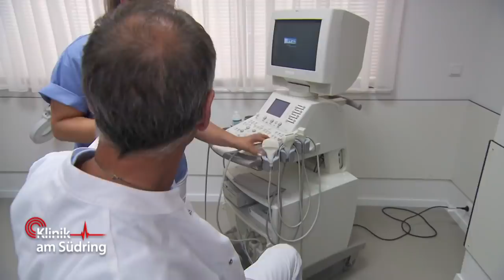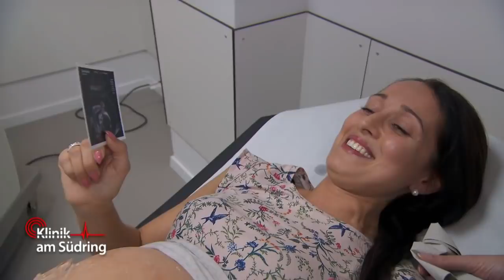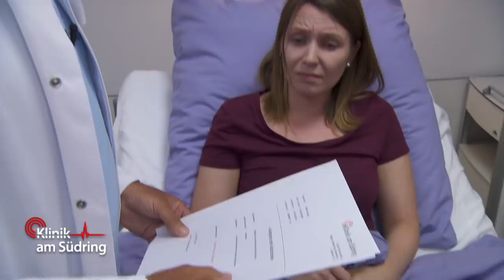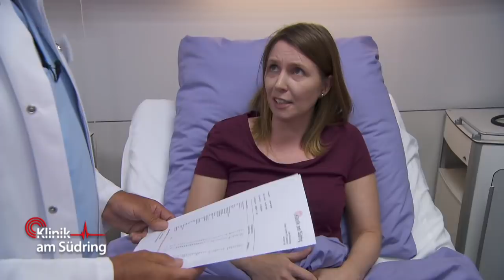Pilz zwischen den Beinen? Es brennt beim Verkehr mit neuem Freund! | Klinik am Südring | SAT.1 TV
Hat diese Frau Pilz zwischen den Beinen? Es brennt total beim Verkehr mit ihrem neuen Freund!

►Alle Fälle von „Klinik am Südring“ im YouTube-Abo!
►Alle Fälle von „Auf Streife“ im YouTube-Abo!
►Alle Fälle von „Die Ruhrpottwache“ im YouTube-Abo!